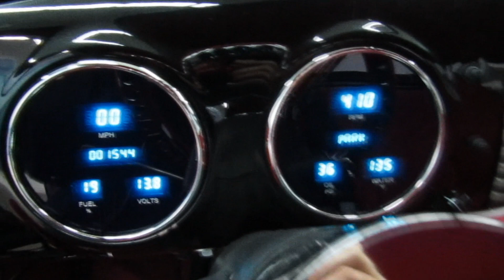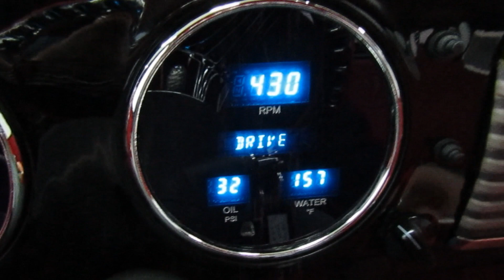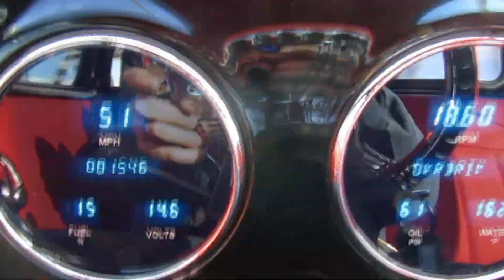1951 GMC 100 Pickup